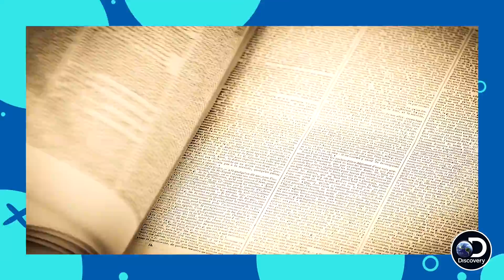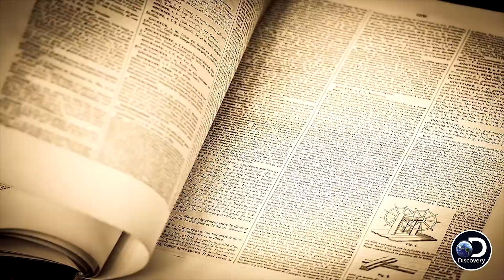What are the Ampullae of Lorenzini? | Countdown to Shark Week: The Daily Bite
The Daily Bite shares another segment of Top Sharks revisiting some of the legendary sharks of shark week. Also, we test your knowledge with some shark vocab. while the New york Aquarium gives you your healthy dose of conservation tips.

Shark Week 2018 starts Sunday July 22 9p!